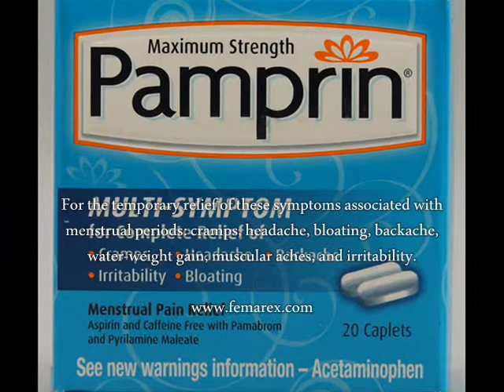Pamprin Maximum Strength Multi-Symptom Reviews - Does Pamprin Maximum Strength Multi-Symptom Work?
- Pamprin Maximum Strength Multi-Symptom Reviews - Does Pamprin Maximum Strength Multi-Symptom Work?  If you're looking for a natural treatment PMS symtpoms? We advise you to check out Femarex before you buy anything.